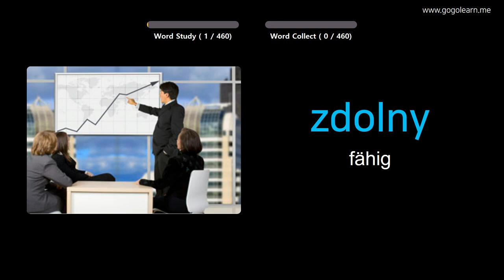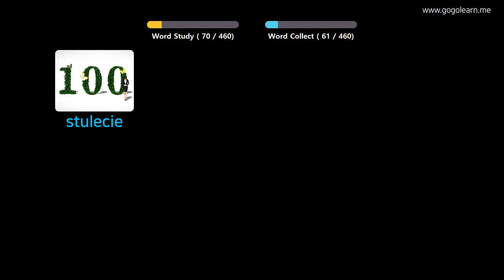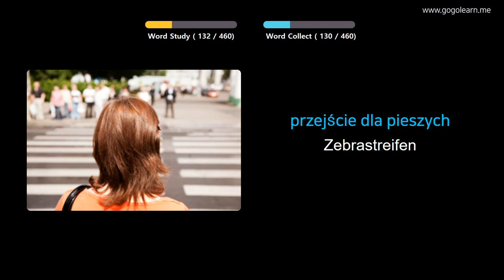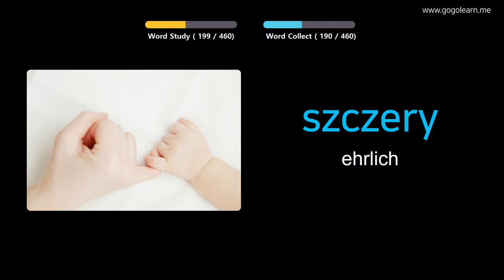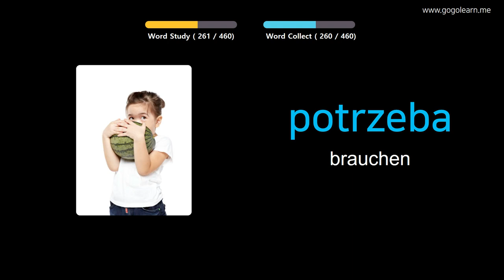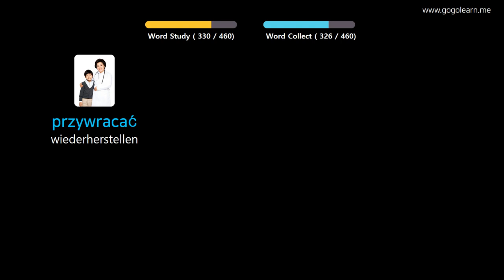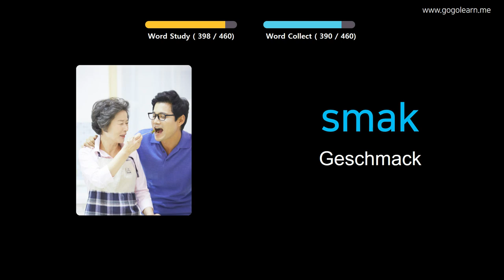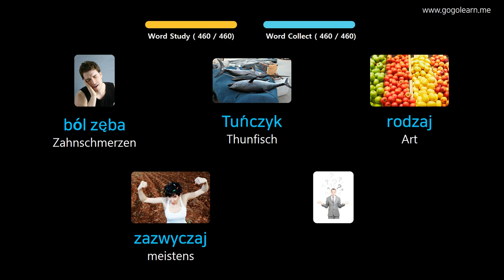Polieren Lernen Durch Bilder |Polieren Wortschatz Grundschule | Golearn